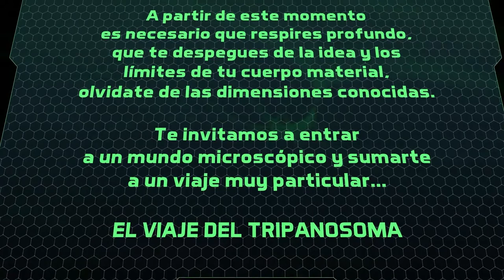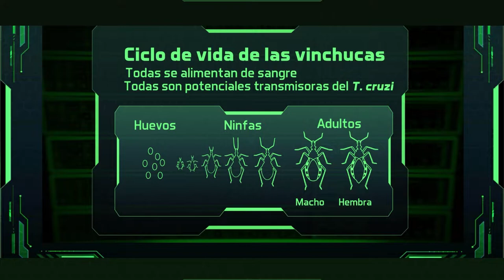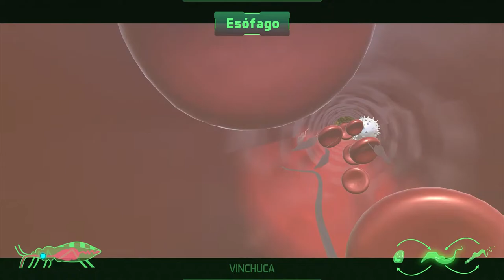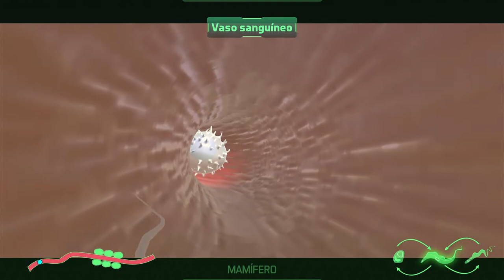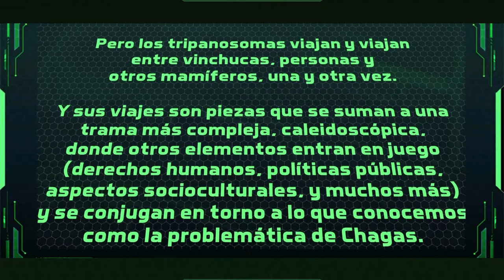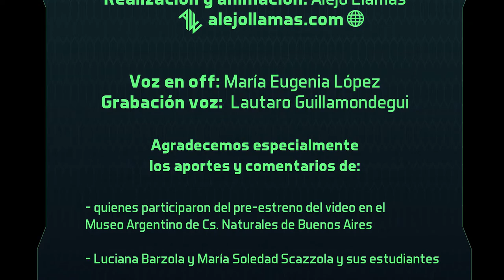EL VIAJE DEL TRIPANOSOMA / THE TRIPANOSOME'S JOURNEY (English subtitles)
El Chagas es una problemática de salud compleja, originalmente americana, que hoy afecta a millones de personas en el mundo. El agente infeccioso es un parásito unicelular llamado Trypanosoma cruzi. Por ser microscópico es difícilmente imaginable entre el público no especializado. Desde las múltiples posibilidades que ofrece el universo digital, proponemos movernos en otras dimensiones y realizar un viaje a un mundo desconocido: el viaje del tripanosoma, que recorrerá desde el tubo digestivo de los insectos que lo transmiten hasta los vasos sanguíneos y células de los mamíferos que lo hospedan. Los preparativos incluyen detalles generales que permitirán conocer mejor al parásito antes de emprender la travesía. Esperamos que esta aventura aporte entretenimiento y conocimiento sobre el tripanosoma, pero sobre todo que despierte la curiosidad para aprender, de forma libre de prejuicios y estigmatizaciones, más sobre la problemática de Chagas.

Chagas disease is a complex health problem, originally American but today affecting millions of people worldwide. The infectious agent is a unicellular parasite called Trypanosoma cruzi. Because it is microscopic, it is difficult to imagine for the non-specialized audience. From the multiple possibilities offered by the digital universe, we propose to move into other dimensions and take a journey to an unknown world: the trypanosome’s journey, which will extend from the digestive tract of the insects that transmit it to the blood vessels and cells of the mammals that host it. Preparations include general details that will allow us to know the parasite better before starting the journey. We hope that this adventure will provide entertainment and knowledge about the trypanosome, but above all that it will awaken curiosity to learn, in a way free of prejudice and stigmatization, more about the problem of Chagas disease.
Argentina 2021
Idea y contenido / Idea and content: Ana Laura Carbajal de la Fuente(1,2), Carolina Carrillo(1,3), Claudia Nose(4), Carlos Pravia(4), Mariana Sanmartino(1,5)
Realización y animación / Production and animation: Alejo Llamas(6)
Voz en off / Voiceover: María Eugenia López
Grabación de la voz / Voice recording: Lautaro Guillamondegui

1. Grupo ¿De qué hablamos cuando hablamos de Chagas? (Asociación Civil Hablemos de Chagas)
2. Centro Nacional de Diagnóstico e Investigación en Endemo-epidemias (CeNDIE/ANLIS Malbrán)
3. Instituto de Ciencias y Tecnología “Dr. César Milstein” (Fundaciòn Cassará  –  CONICET)
4. Instituto Nacional de Parasitología "Dr. Mario Fatala Chaben" (INP/ ANLIS Malbrán)
5. Grupo de Didáctica de las Ciencias (IFLYSIB, CONICET – UNLP)
6. Facultad de Artes, UNLP